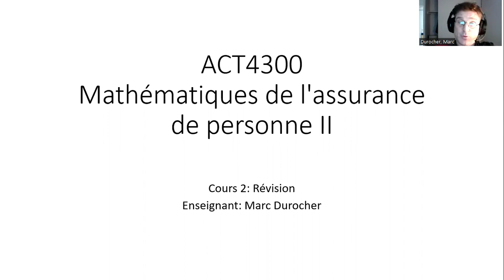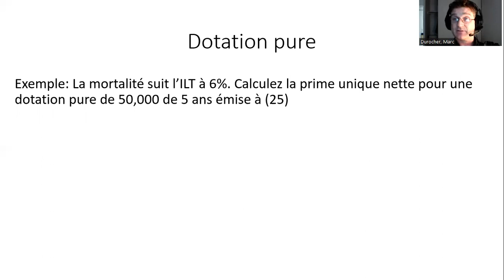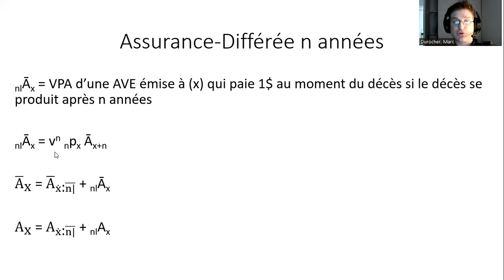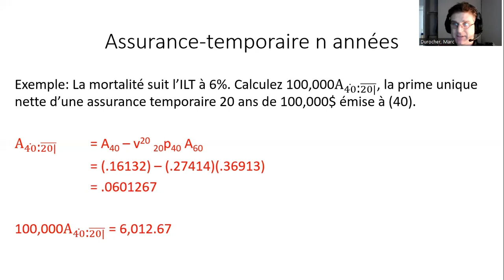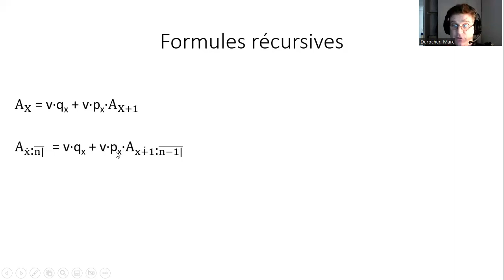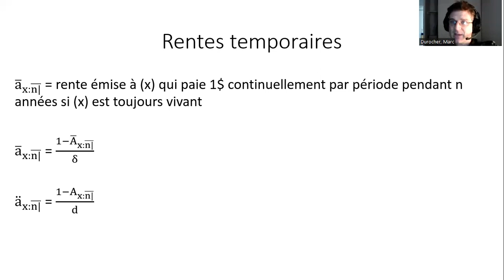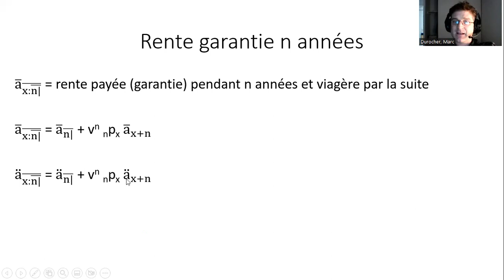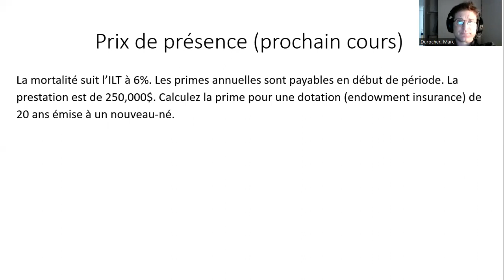ACT4300 Cours02 Révision